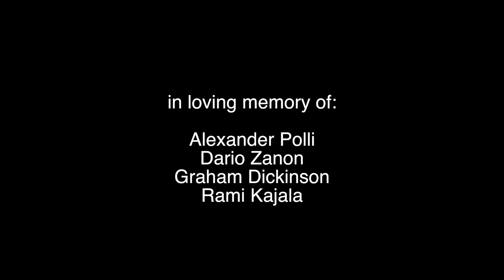Best Wingsuit Lines from 2016 | Carlos Briceño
My 2016 year in review!!

In loving memory of :
Alexander Polli
Dario Zanon
Graham Dickinson
Rami Kajala

UPM_GAL147_29_Dance_Valley_Instrumental_Terrasse_957521
UPM_KOK2433_37_Last_Wrestle_Hybrid_Alternative_Version_Dury_Lemay_967950